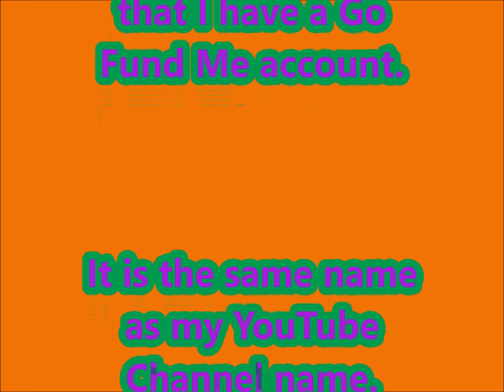Mukbang (먹방) Eating Show - Tortellini Pasta & Salad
Hey Everyone! For todays dinner, it is Tortellini Pasta & salad.